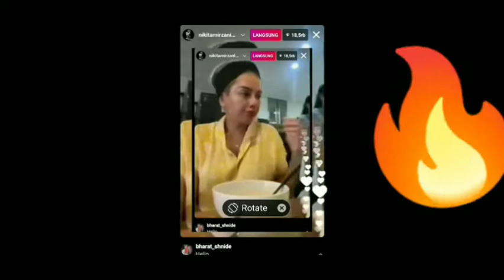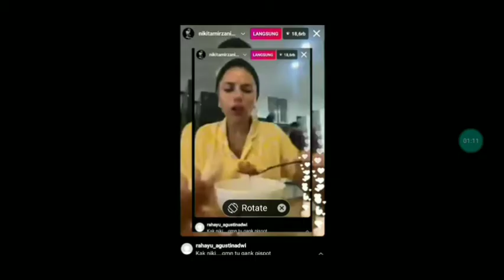Nikita Ingin Masuk Neraka, Kartika PUtri Berkomentar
Nikita mirzani yg kerap du panggil nyai adalah   perempuan indonesia yg berprofesi sebagai penghibur, model actris etc
perempuan yg pernah mendekam di penjara.. dan kerap berkelahi dengan sesama teman seprofesi in
gak ada kapoknya...

pengen msuk neraka, mau bikin acara di neraka dan pengen ketmeu artis artis Luar negri katany.

ada ada saja...